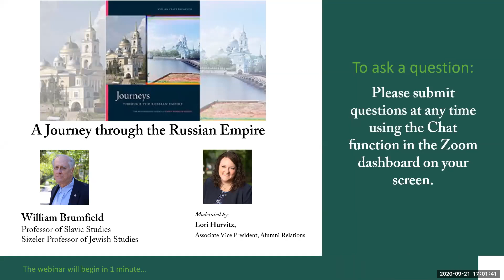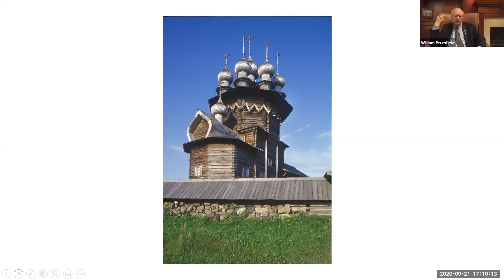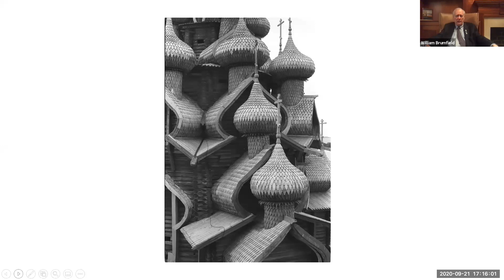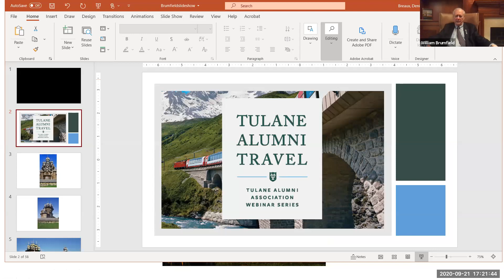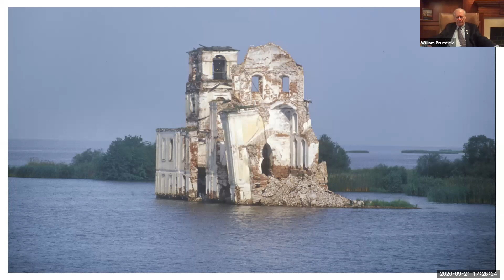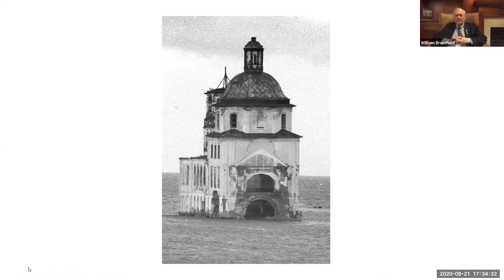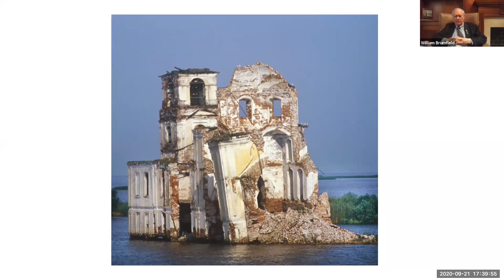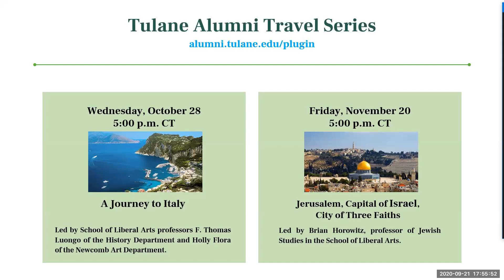William Brumfield | A Journey through the Russian Empire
Tulane Alumni Travel Webinar Series featuring William Brumfield, Professor of Slavic Studies and Sizeler Professor of Jewish Studies, will share experiences from his many decades of travel and photography in Russia.